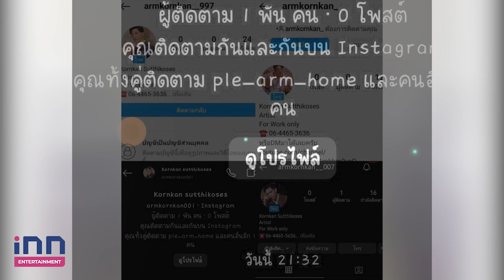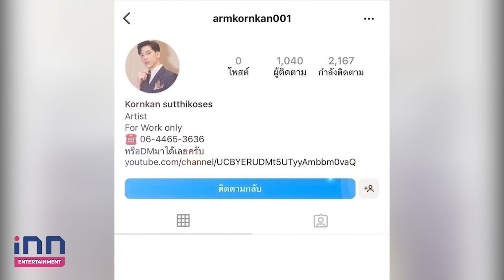“อาร์ม กรกันต์”โดนมิจฉาชีพปลอมแอคเค้าท์ วอนอย่าหลงเชื่อ